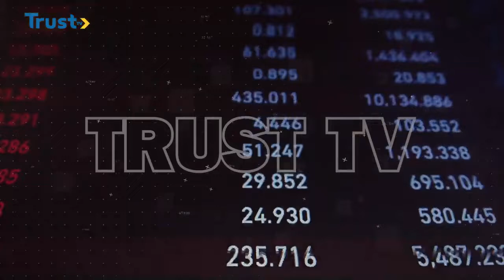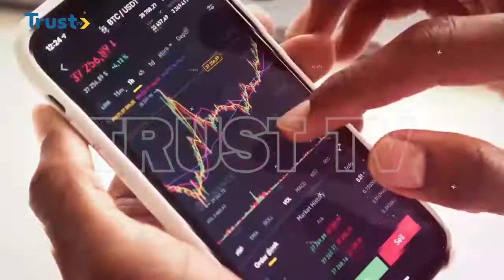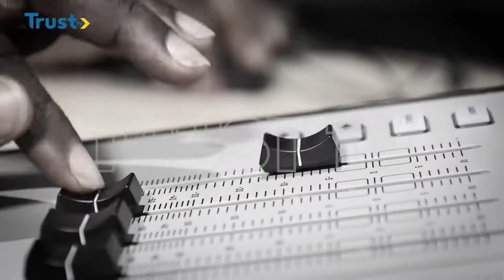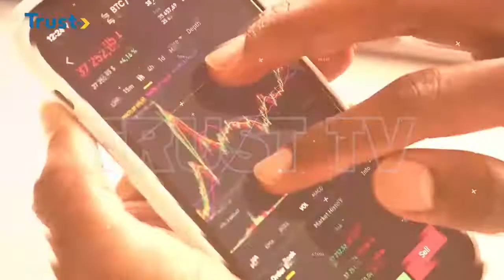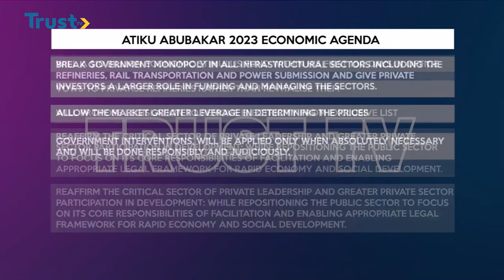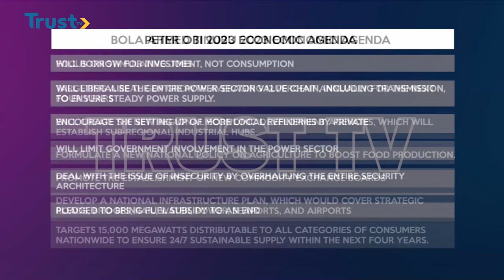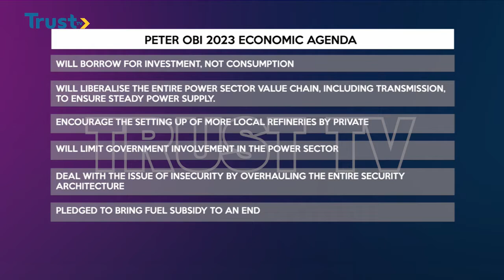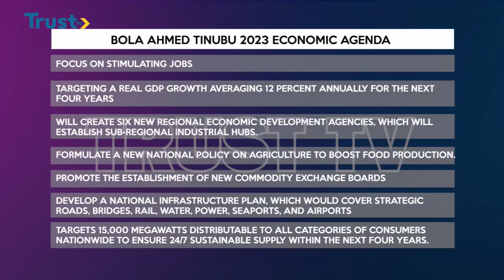Interrogating Obi, Atiku, and Tinubu economic policy and the way forward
Aliyu ilias Interrogating Obi, Atiku, and Tinubu economic policy and the way forward